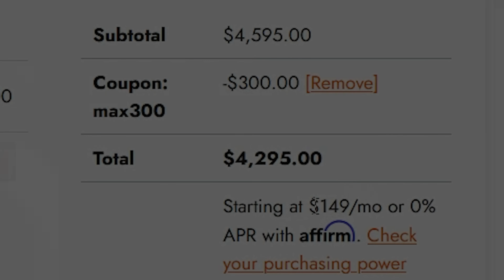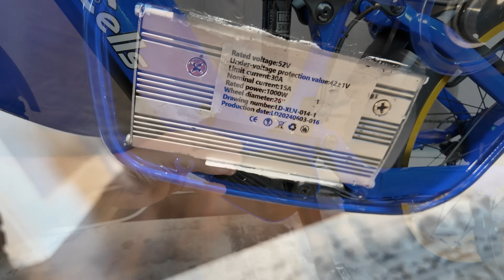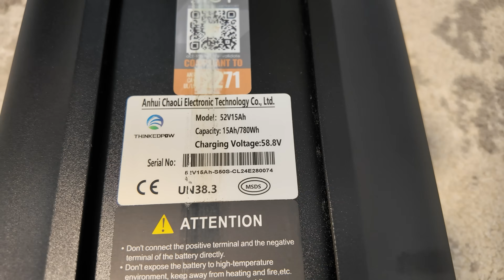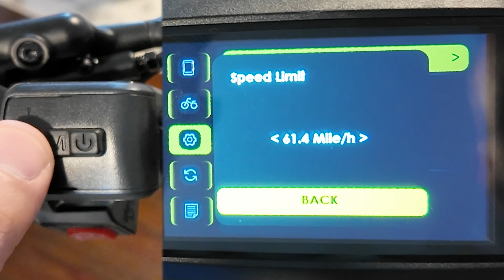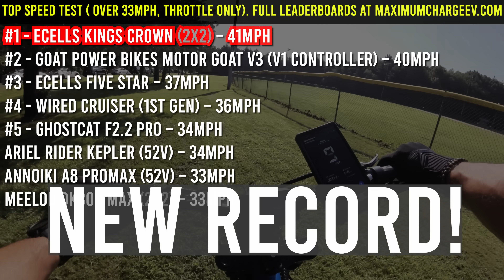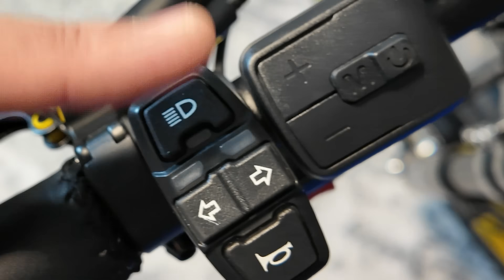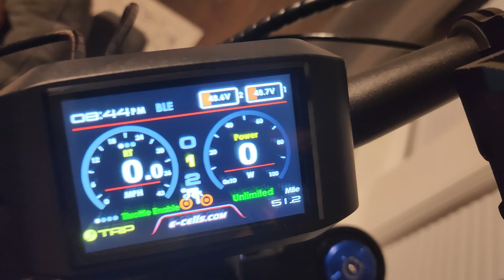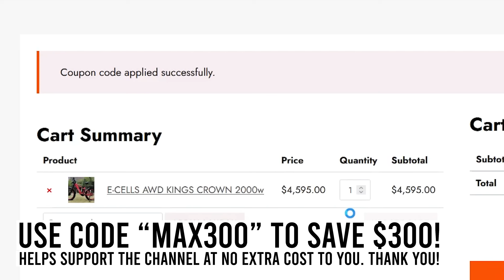RECORD BREAKER! Ecells Kings Crown Review 2024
Other creators tagged from the group ride!

Drone for Filming ($50 less than Amazon)
Garmin Varia Radar
Kryptonite New York Standard Bike U-Lock
FlatOut Tire Sealant
Savior Heated Gloves

== Music Credit ==
Retribution - Mehul Choudhary   / mehulchoudhary